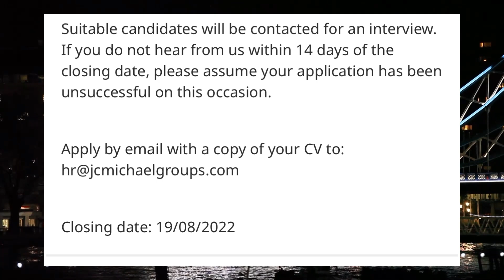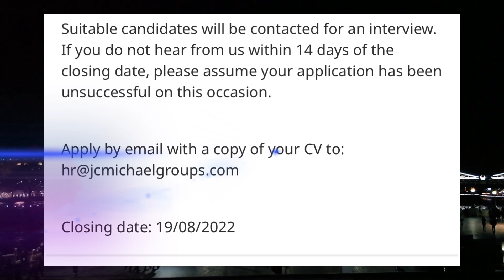HEALTH CARE ASSISTANT JOBS WITH VISA SPONSORSHIP FOR OVERSEAS CANDIDATES ||DON’T MISS THIS CHANCE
Here is another opportunity for you ..This company is hiring health care assistants and is. Offering a certificate of Sponsorship to overseas Candidates..Remember to work on your CV before applying closing date is  19/08/2022..So you have plenty of time

🔮HIRING COMPANY 👇🏽

JC Michael Groups Ltd
London